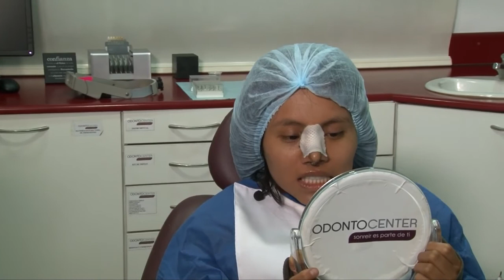Soy Yo 3ra Temporada - Dina Jimbictic Parte 11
Disfruta del caso de nuestra participante Dina Jimbictic en Soy Yo 3ra Temporada!!!